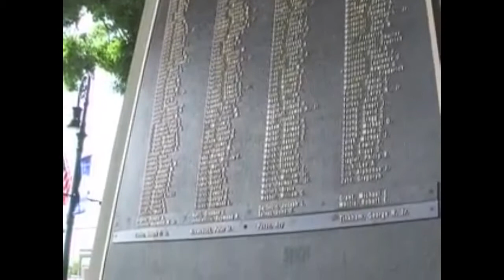Best Rap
Hip Hop, Best, Rap 2017
Einfach anderst!
Video by Chris Adamsons